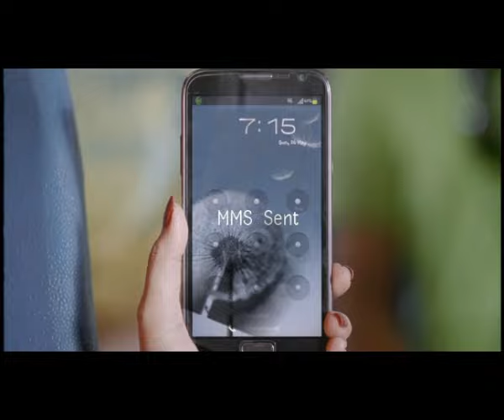Banglalink Desh 9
Brand: Banglalink
 Client: Banglalink
 Agency: Carrotcomm

 Director: Golam Haider Kisloo
 DOP: Nirav Shah
 Production Design: freefall studios
 Post: Post Bangkok, Splice Post
 Post Supervisor: Hafiz Hasan

 1st AD: Haris Mahmud
 2nd AD: Omar Ujjal